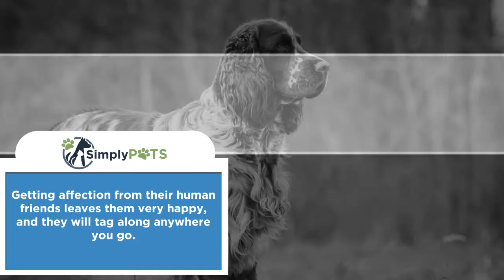CBD Oil for English Springer Spaniels – How Cannabis Hemp Tincture Can Help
English Springer Spaniels are sporting dogs and belong to the breeding group. They have a lifespan which lasts typically from twelve to fourteen years. This is one of the favorite breeds in America, and it is not difficult to see why.

These dogs can quickly adapt to household settings and can be quite affectionate to both strangers and members of the family. Getting affection from their human friends leaves them very happy, and they will tag along anywhere you go.

This dog does not look for friendship with other animals and dogs. It is mostly fine when it stays with its owner for long hours. They are unhappy when alone for lengthy periods of time, and the breed is prone to both depression and separation anxiety. If you own a Spaniel, ensure you are spending adequate amounts of time with them.

How CBD Can Aid English Springer Spaniels

When you have an English Springer Spaniel dealing with any of its common conditions like Retinal Dysplasia, Hip Dysplasia or Otitis Externa, it can be troubling.

The great news is that other methods can be helpful asides from surgery and medication. One of them is CBD oil. There are a host of ways CBD oil can aid with some of these conditions this breed deals with.

CBD has potent anti-inflammatory and pain-relieving effects. If your Spaniel is deal with any of the eye issues this breed deals with usually, CBD oil may aid in soothing their discomfort and pain and bring them back to their usual playful self.

CBD can also aid in obstructing serotonin in the brain. It may help your Spaniel in dealing with depression or separation anxiety that may crop up when you leave for a while. You can aid in soothing the worries of your Spaniel by offering them CBD before going.